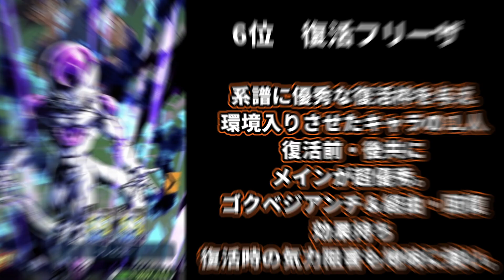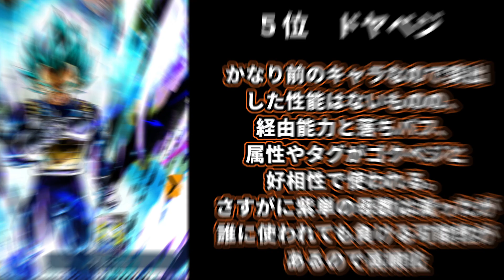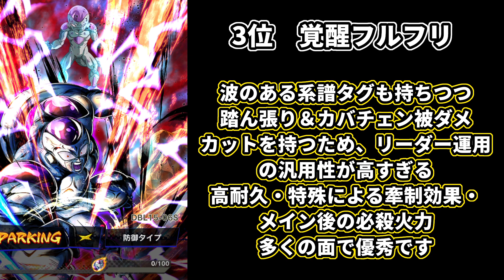【シーズン終了】レジェンズ最強キャラランキング！今回はLLなしです！【ドラゴンボールレジェンズ】【Dragon Ball Legends】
LF最強ランキング！！ゴジータ４もランクイン！